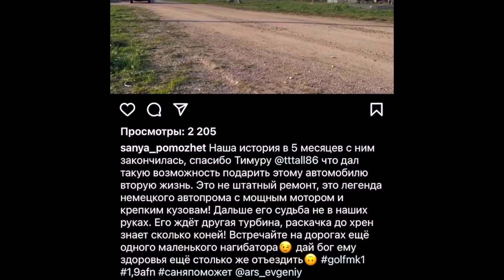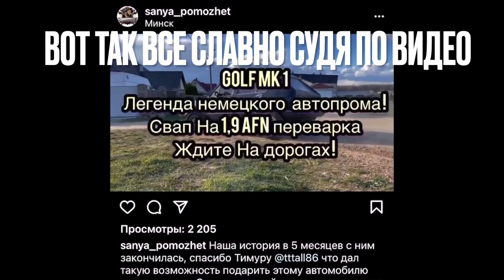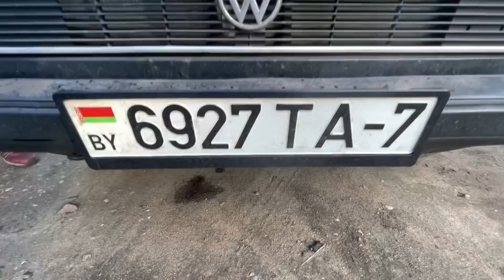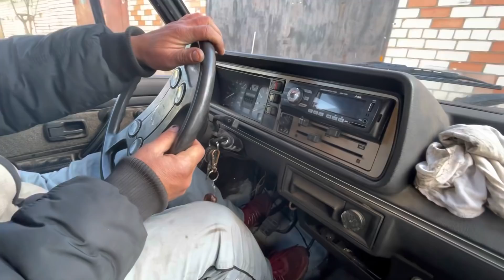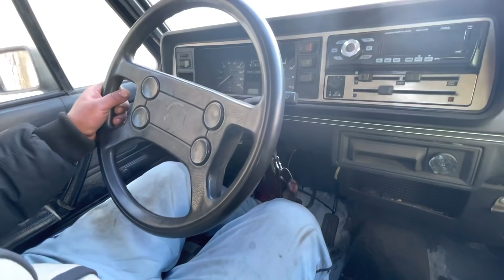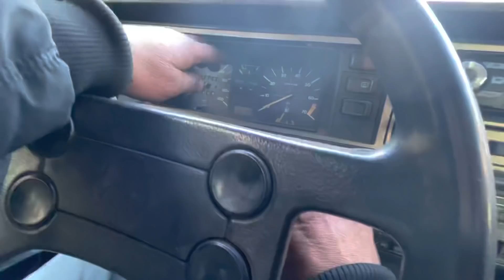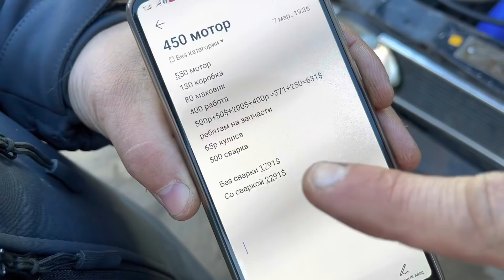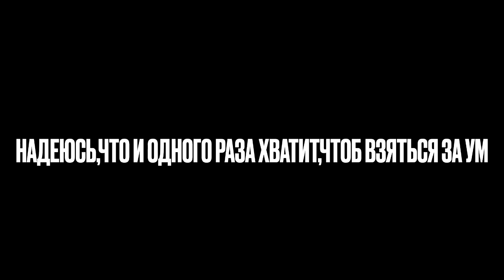Как работают СТО или Как избавиться от авто за 2000$ || Саняпоможет и АРС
Ваше мненин очень как важно в комментах!

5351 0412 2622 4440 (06/22)

Или инстаграм

Как работаю СТО или Как избавиться от авто за 2000$  || Саняпоможет и АРС || ООО ВАЛЕКС || СИНИЦА АВТО